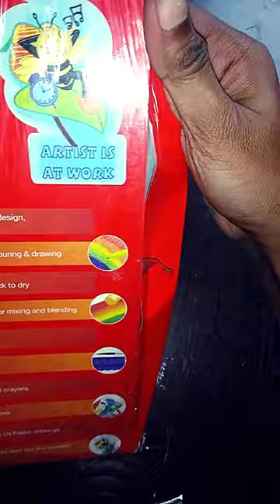Faber - Castal unpacking 😱😱🫣